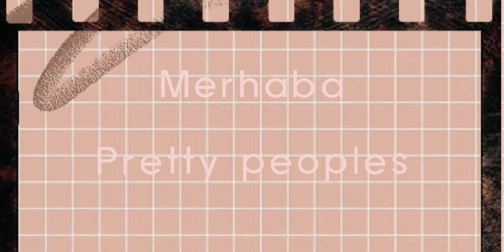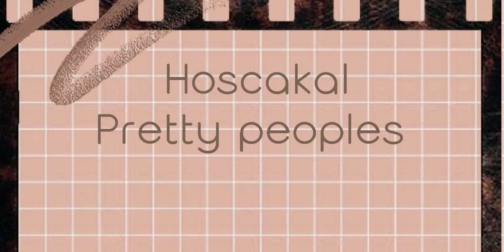Lisa or Lena| Aesthetic hijabis vs Non hijabis |McMo Aesthetic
Lisa#lena#lisaorlena#aesthetichijabisvsnonhijabis#McMoWorld